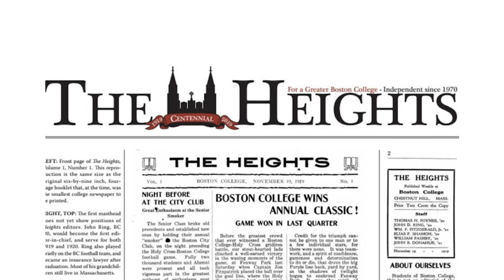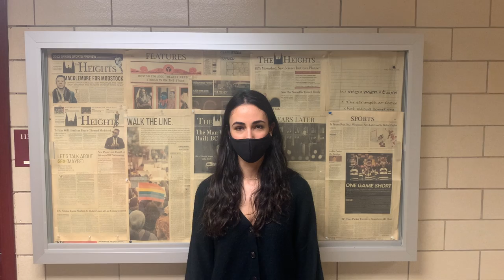Columnist Conversations: Indira Marzbani